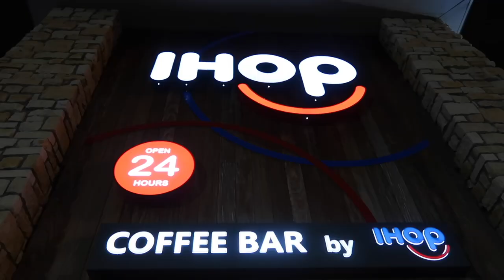MY LAST HIGH SCHOOL DRILL TEAM GAME DAY VLOG EVER | Lauren Holcomb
Hey y'all! Thanks so much for taking the time to watch this video! Lots of love, Lauren